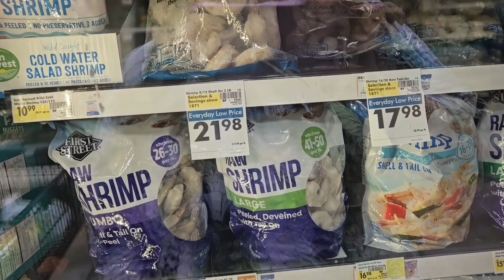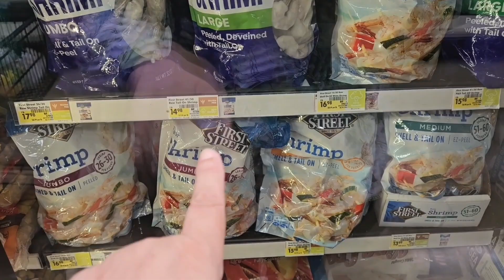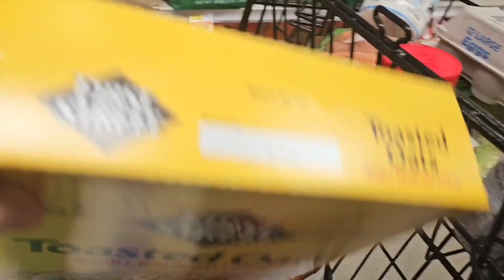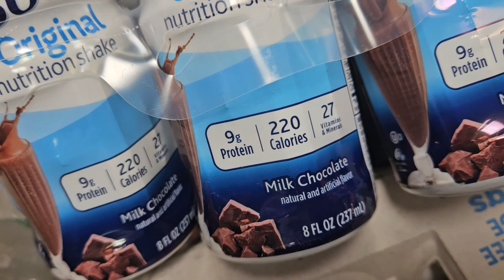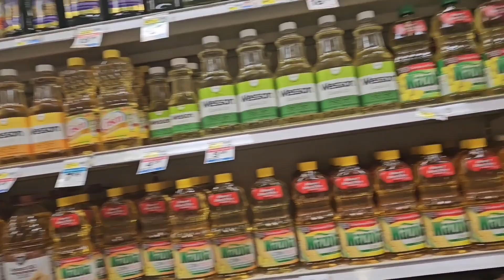DE COMPRAS EN LA SMART FINAL.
Hoy me toco visitar  esta bodega que tiene de todo para negocios y para comprar a mayoreo y tiene muy buenos precios espero les guste.